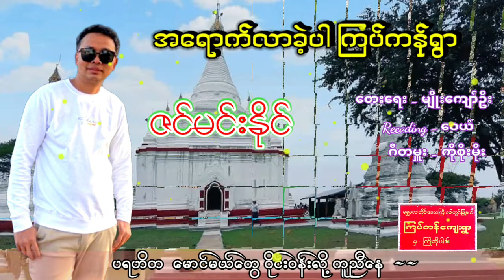အရောက်လာခဲ့ပါကြပ်ကန်ရွာ/တေးဆို-ဇင်မင်းနိုင်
Song Name  - အရောက်လာခဲ့ပါကြပ်ကန်ရွာ
Composer - မျိုးကျော်ဦး
Artist - ဇင်မင်းနိုင်
Studio - ဝေယံ
Mixing -
Producer -